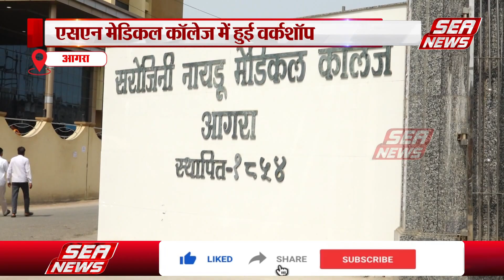SN Medical College : एसएन मेडिकल कॉलेज में हुई वर्कशॉप | AIDS Society | Hathras | Sea News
एसएन मेडिकल कॉलेज के माइक्रोबायोलॉजी विभाग में उत्तर प्रदेश स्टेट एड्स सोसाइटी, लखनऊ द्वारा स्थापित स्टेट रेफरेंस लैबोरेटरी द्वारा एक दिवसीय वर्कशॉप का आयोजन किया गया हैं, जिसमें 5 जनपदों आगरा, मथुरा, फिरोजाबाद, मैनपुरी, व हाथरस के जिला के चिकित्सक शामिल हुए.